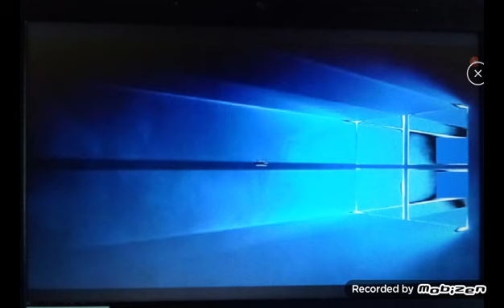Windows 10 Error Sound in G Major Collection (101-120)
Don't Say "Wrong" in The Comments! Just Because G Major 109 Has A Different Hue, You Can't Comment "Wrong" in The Comments. If You Did, Then I Will Block You From My Channel Permanently!